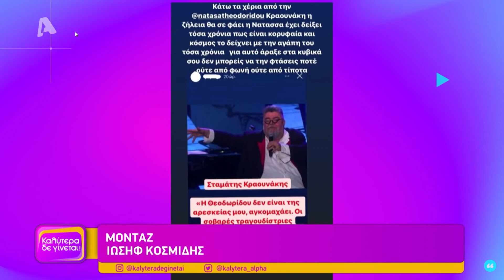Τριαντάφυλλος για συνεργασία με Θεοδωρίδου